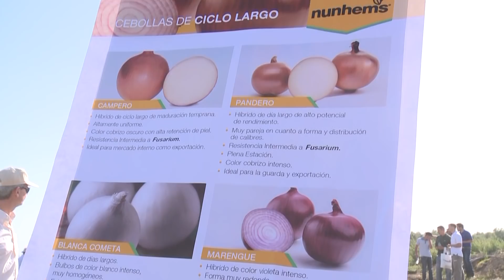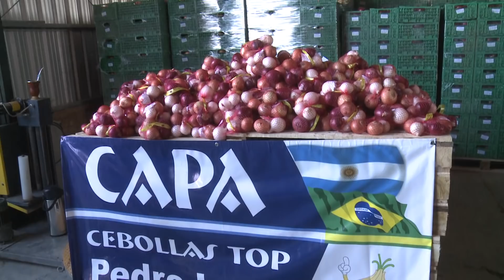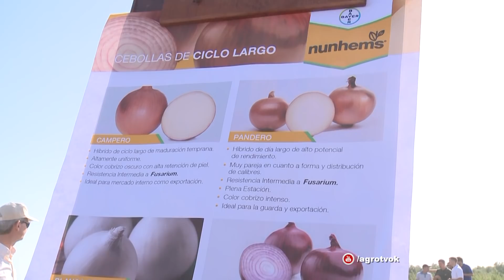Innovación en cebolla: híbridos triplican el rinde de variedades abiertas (#768 2018-04-21)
Cada vez más cerca de las necesidades de los productores, Nunhems ajusta sus plataformas de innovación y desarrollo para los cultivos hortalizas. Felipe Cornejo repasa algunos aspectos destacados de este proceso.

- Felipe Cornejo, Gerente de Ventas de Nunhems para Chile y Argentina
- Gerónimo Retamal, Especialista en Ventas de Semillas Hortalizas de Bayer CropScience